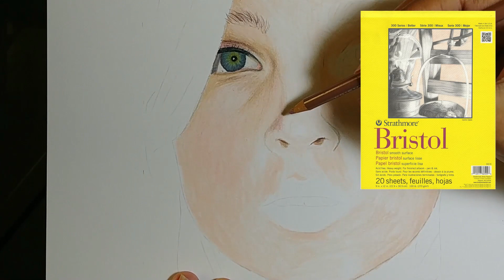Portrait of a girl part 3 - Marcus Art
Thanks to my Patrons:
Nancy Drew
Checkerboard

Prismacolor Premier pencils set
Prismacolor Premier pencils Portrait set
Faber-Castell Polychromos
Strathmore Bristol paper
Sketch pencils set